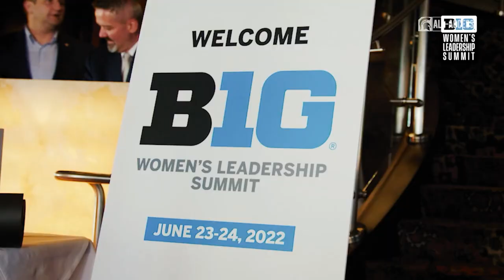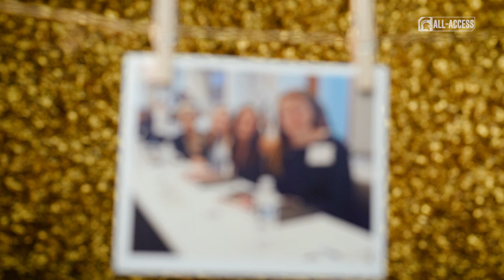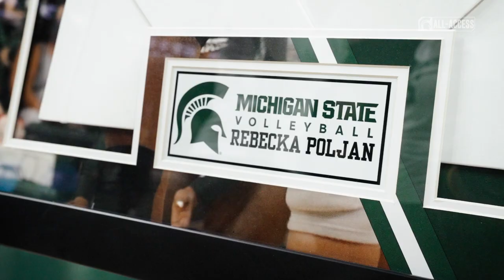Spartans All-Access: Episode 514 | Michigan State | Nov. 28, 2022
S5 | Ep514

Watch Hockey, Volleyball, and Women's Cross Country features.